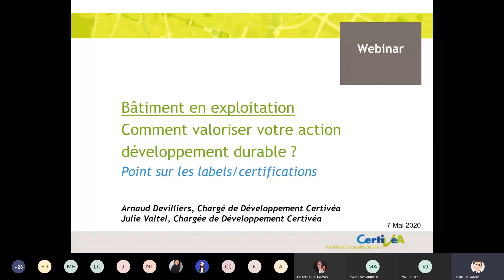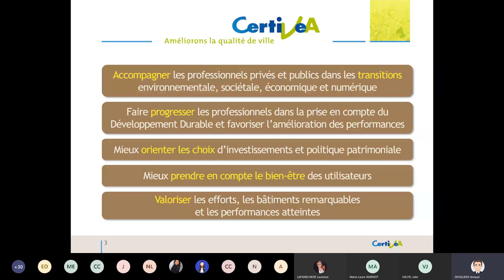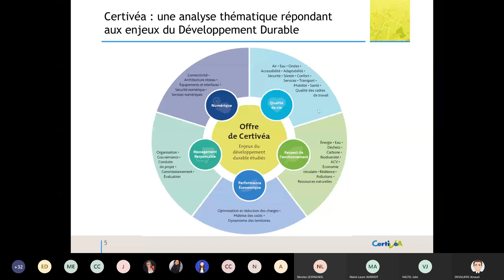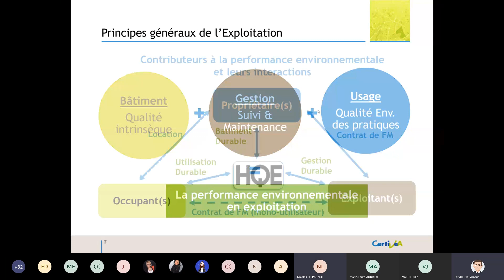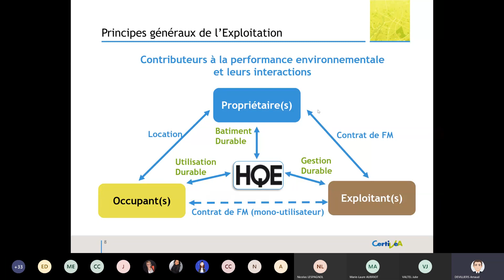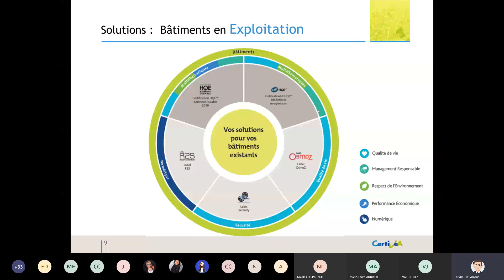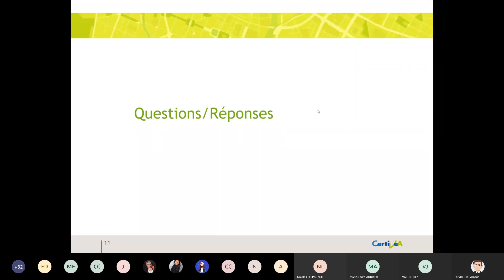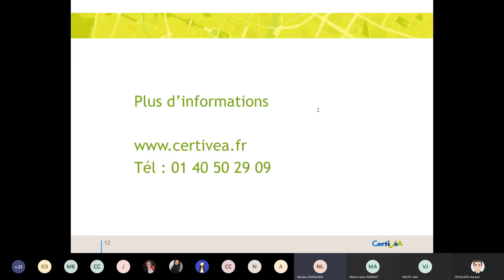Webinar Certivéa Développement Durable : Comment valoriser vos bâtiments durables en exploitation ?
Webconférence enregistrée mardi 5 mai 2020.

Comment valoriser vos projets d’exploitation de bâtiments non résidentiels existants ? Point sur les labels et certifications Certivéa qui peuvent vous aider

Animation : Arnaud Devilliers, Chargé de développement Certivéa

Ce webinar a pour objectif de vous présenter les différentes certifications et labels de Certivéa qui peuvent vous aider à progresser dans le développement durable et valoriser vos actions pour des bâtiments non résidentiels existants en exploitation.
Il abordera notamment :
- les thématiques développement durable étudiées chez Certivéa,
- les certifications et labels à disposition pour mettre en place et valoriser votre stratégie RSE.